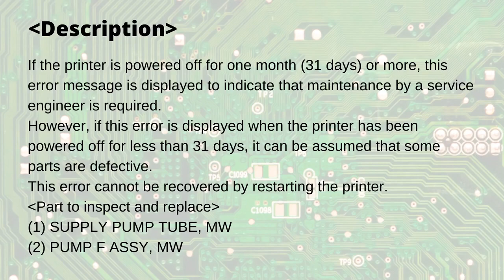How to solve OKI / Seiko M64s System Error 2010 long term storage error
***System Error 2010***